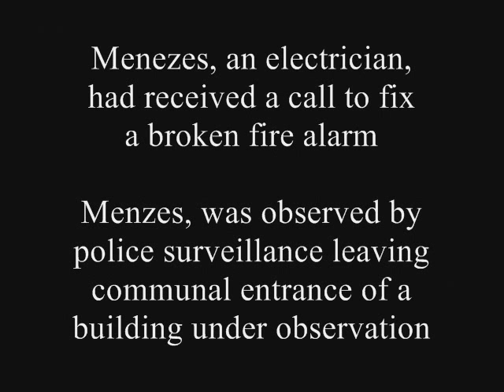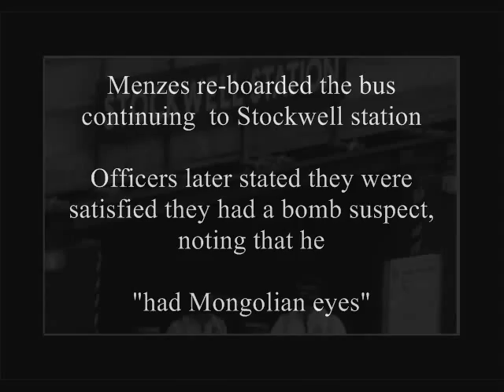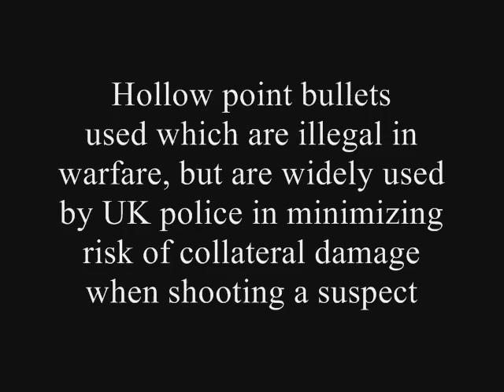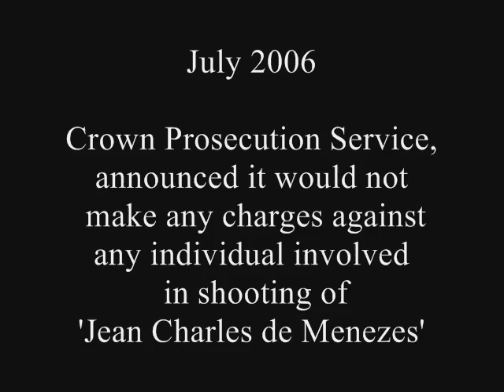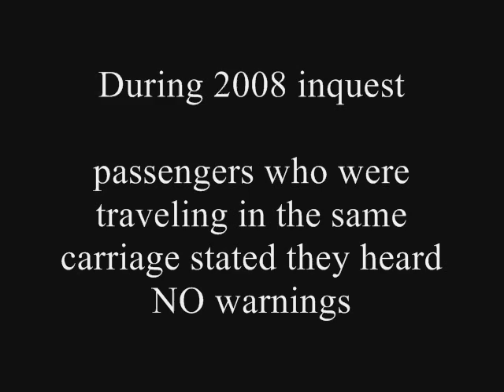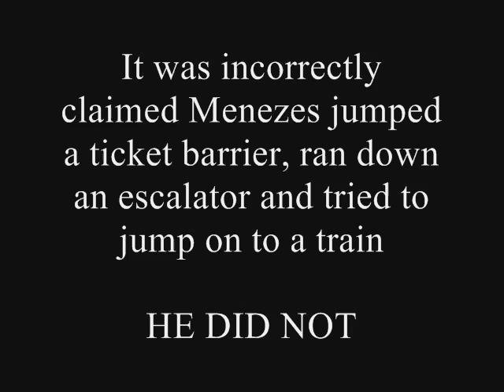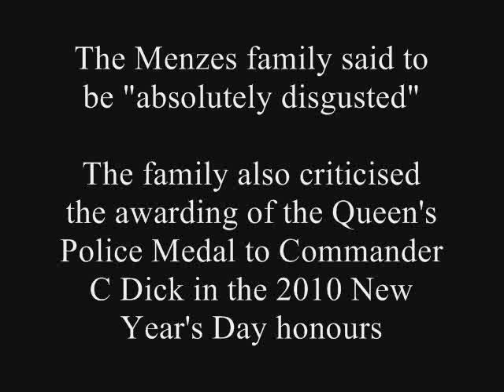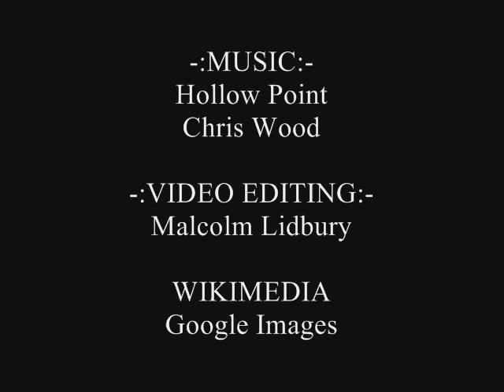METROPOLITAN POLICE EXECUTE SHOOT TO KILL AT STOCKWELL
Jean Charles De Menezes, publicly executed by Metropolitan Police 22 July 2005 at Stockwell tube Station, London.  Sir Ian Blair, Deputy Assistant Commissioner Cressida Dick, Deputy Assistant Commissioner Alan Given, senior officers with overall responsibility of the killing of Menezes

The UK police forces (excluding Northern Ireland)

There is growing public awareness & disillusionment of lack of accountability of police officers in the United Kingdom, which may be why many see Raoul Moat as an 'Urban Hero' for defying police.

Police are increasingly seen as dishonest, corrupt, unaccountable & above the law. This is undermining public confidence in the Criminal Justice System, Her Majesties Inspectorate of Constabulary, Police Authorities, Independent Police Complaints Commission, Home Office, Director of Public Prosecution, Judiciary, Crown Prosecution Service, Justice Ministry & the entire British criminal legal system.

Public are increasingly experiencing NO Honesty, NO Integrity, NO Impartiality and NO Transparency of conduct (theoretically police code of conduct) by UK Police Officers & NO Accountability by those theoretically responsible to protect the UK public from police criminality, misconduct & police abuses of power.

The Independent Police Complaints Commission is seen as 'at best' ineffectual, worst bias in favor of police to detriment of  vulnerable UK public to police abuses of power, criminality & dishonesty

Members of the public who do make complaint regarding police criminal or other police misconduct may find themselves additionally further targeted by police in retaliation & vendetta.

This video created as a result of  concerns & victim experiences of Dishonesty, Corruption & Prejudices as carried out by Police Officers of the Devon & Cornwall Constabulary and the unwillingness of authorities like the Independent Police Complaints Commission to tackle the escalating problem within the UK police forces.

Since 1993 official statistics reveal over One Thousand, One Hundred & Fifty UK residents have died as a result of UK police shootings, police RTI's, in police custody or follow direct police contact.  However NOT ONE police officer has been successfully prosecuted for manslaughter or murder in any of these 1,150+ UK residents deaths.

"Quis custodiet ipsos custodes"? ...or "Who polices the police"?
Certainly NOT the Independent Police Complaints Commission, Home Office or the Criminal Justice System!

Victims of UK POLICE SHOOTINGS in 10yrs

JEAN CHARLES DE MENEZES:-
PHILIP PROUT:-
DEREK BENNETT:-
JAMES ASHLEY:-
CRAIG KING:-
JOHN SCOTT:-
AZELLE RODNEY:-
SIMON MURDEN:-
KEITH LARKINS:-
DAVID EWIN:-
NICHOLAS PALMER:-
COLIN O'CONNOR:-
FOSTA THOMPSON:-
JASON GIFFORD:-
MICHAEL MALSBURY:-
STEVEN DICKSON:-
ANDREW KERNAN:-
PATRICK O'DONNELL:-
KIRK DAVIES:-
HARRY STANLEY:-
DEREK BATEMAN:-
ANTONY KITTS:-
MICHAEL FITZGERALD:-
DAVID HOWELL:-
DIARMUID O'NEILL:-
JAMES BRADY:-
ROBERT DIXON:-
DAVID STONE:-
IAN HAY:-
DAVID LUCKHURST:-

This video created as a direct result & response to experience & witness too Devon & Cornwall Constabulary police dishonesty, corruption, misconduct & prejudice since 2004 ...and on going.

MURDERERS, RAPISTS & UK POLICE OFFICERS are NOT welcome in our home